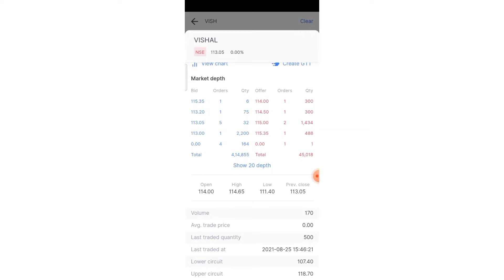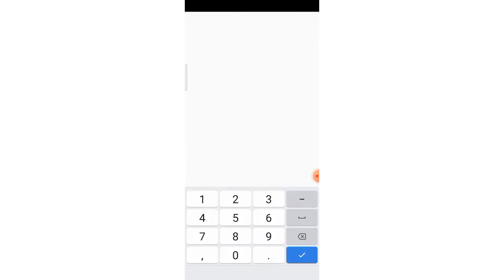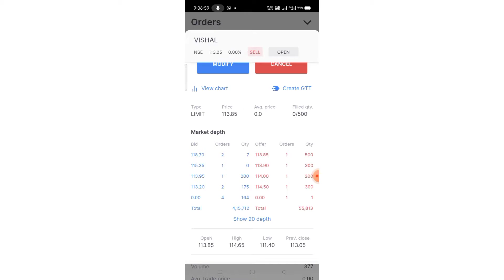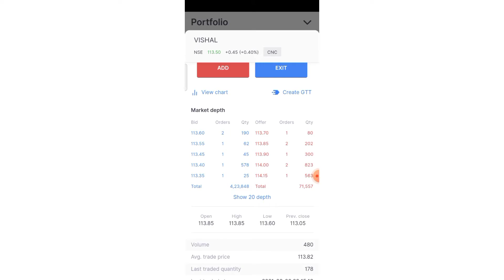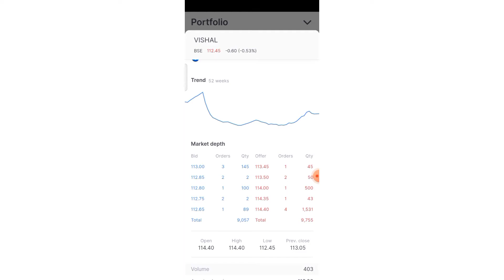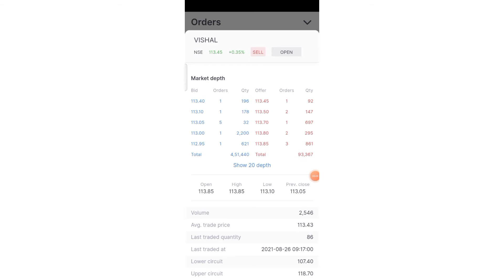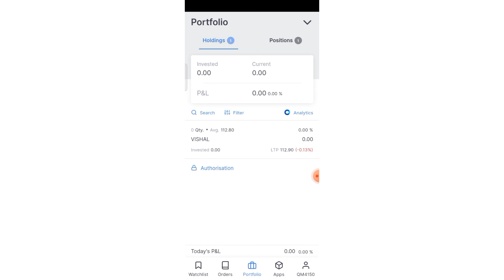BUY TODAY SELL TOMORROW || BTST TRADING FORMULA